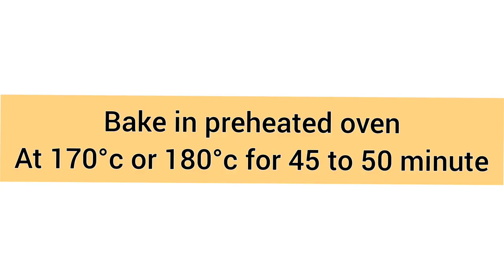Banana cake in blender| very softy yummy simple banana cake|No beater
simple banana cake

ingredients :-

    1 cup maida
    1/4 baking soda
     1/2 baking powder
     4/3 sugar
      3/1 oil
      2 egg
      1 banana
vanila essence 2,3 drops(optional)